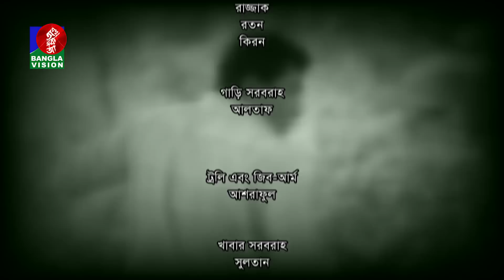Chatam Ghor-চাটাম ঘর | Ep 47 | Mosharraf, A.K.M Hasan, Shamim Zaman, Nadia, Jui | BanglaVision Natok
Chatam Ghor-চাটাম ঘর | Ep 47
 | Mosharraf, A.K.M Hasan, Shamim Zaman, Nadia, Jui | BanglaVision Natok